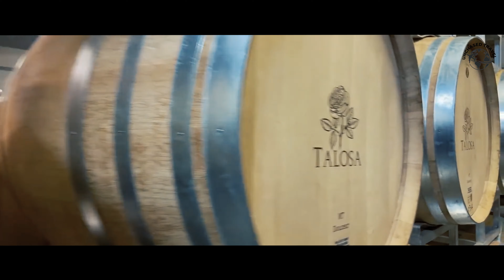Most Beautiful Villages in Italy | 4K Travel Guide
Italy— the land of ancient cities and timeless landscapes. But Italy’s small towns? They’re no joke. In fact, Italy has some of the most beautiful towns in the world, each with its own history and charm. From coastal havens to hilltop treasures, these enchanting towns showcase the true essence of la dolce vita. Join us as we uncover these hidden gems in Italy, and I am sure one of these villages will leave you breathless. Whether you're drawn to medieval history, stunning coastal views, or charming architectural wonders, our journey through Italy's most beautiful small towns will captivate your heart and inspire your wanderlust.

TIMESTAMPS:
0:00 BEAUTIFUL ITALY
0:27 CIVITA DI BAGNOREGIO
0:50 SIRMIONE
1:14 ALBERBELLO
1:37 ORTA SAN GIULIO
2:14 POSITANO
2:43 SAN GIMIGNANO
3:11 CEFALU'
3:33 MONTEPULCIANO
3:51 MANAROLA
4:21 MATERA
4:50 YOUR TURN

In this video, we'll explore beautiful towns:
Civita di Bagnoregio: Perched on a crumbly hill in central Italy, connected to the modern world by just one skinny bridge, famous for its stunning location atop eroding cliffs and medieval architecture.

Sirmione: A gem on Lake Garda, boasting Roman ruins, a majestic medieval castle, and rejuvenating thermal baths. Celebrated for its rich history and landmarks, including Scaliger Castle and Grotte di Catullo.

Alberobello: Located in Puglia, adorned with unique cone-shaped houses known as trulli, a UNESCO World Heritage Site.

Orta San Giulio: Nestled by Lake Orta, featuring medieval vibes, winding streets, ancient buildings, and a boat ride to Isola San Giulio.

Positano: On the Amalfi Coast, with pastel-colored villas cascading down cliffs, renowned for its picturesque cliffside architecture, pristine beaches, and chic coastal atmosphere.

San Gimignano: In Tuscany, with well-preserved medieval towers offering stunning countryside views.
Cefalù: A coastal gem in Sicily with narrow alleyways, a historic Norman cathedral, and sun-kissed Mediterranean beaches.

Montepulciano: In Tuscany, perfect for wine lovers, famous for its Renaissance architecture and Vino Nobile wine.

Manarola: Part of Cinque Terre, with vibrant houses on rugged cliffs overlooking the Ligurian Sea, a UNESCO-listed site.

Matera: In southern Italy, known for ancient sassi—cave dwellings carved into cliffs, a UNESCO World Heritage Site.